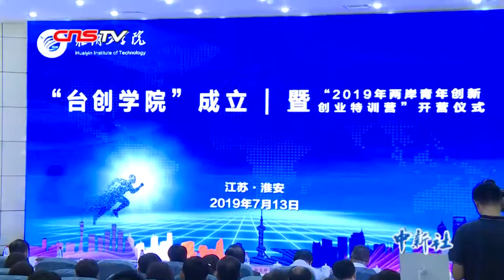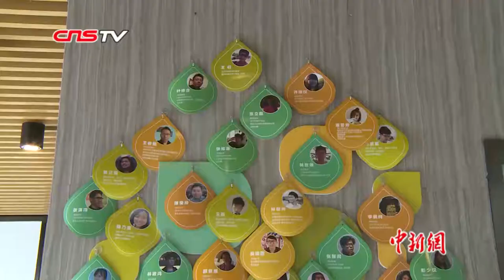台湾青年在江苏：就业安心 创业舒心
每年暑期，江苏各地青创园、青创基地、青创驿站，都会成为两岸青年实习、就业、创业的聚集地。2014年淮阴工学院成立了大陆首家台商学院，2016年获批为国家级“海峡两岸青年就业创业示范点”，先后与台湾高校共建海峡两岸青年创新创业基地和研究基地7个，为在淮台企培训员工两万余名。位于江苏省省会南京市江宁区的南京台湾青年创业学院，也成为吸引台湾青年来大陆就业创业的“强磁场”和“连心桥”。2019年，江苏首次实施“江苏省台湾青年实习专项扶持计划”，配套设立“台湾青年实习奖助金”。今年在苏台湾实习生总数将突破1000人。